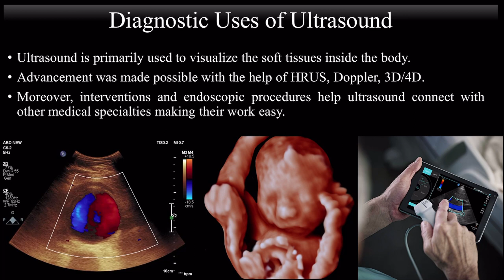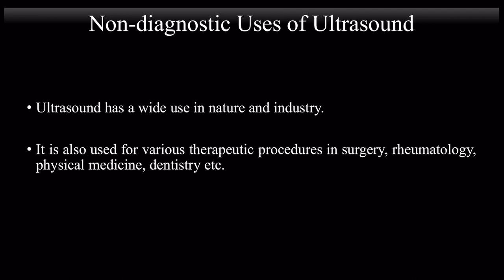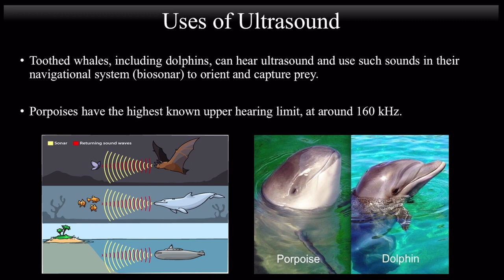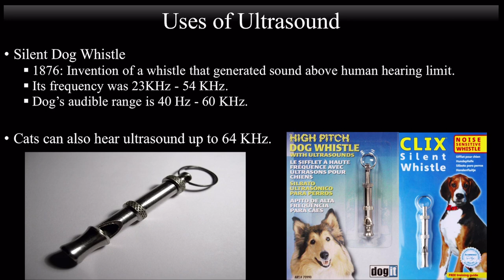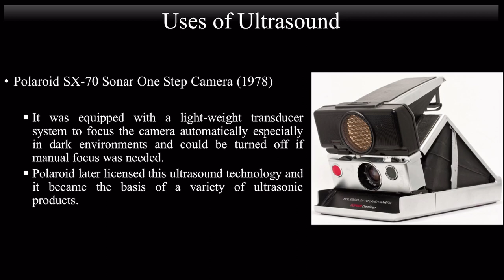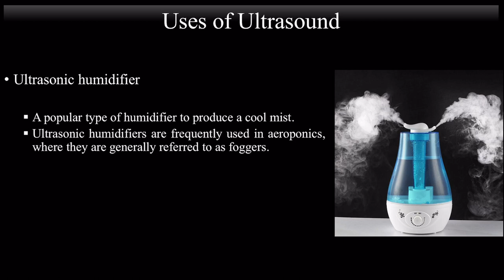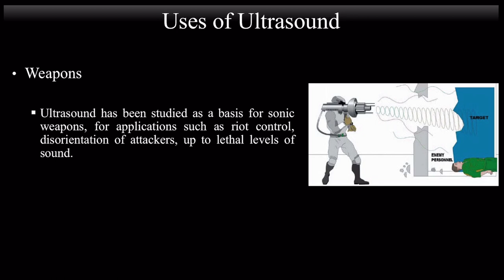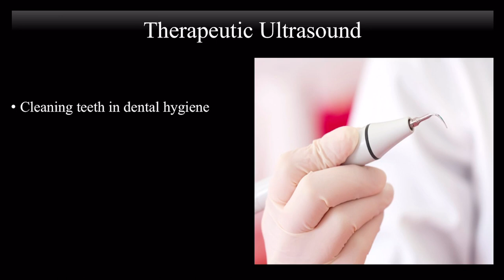Uses of Ultrasound - Imaging Study Lecture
Ultrasound is the high-frequency sound waves, inaudible to humans, the frequency of which is above 20,000 Hz or 20 kHz.
Ultrasonography is one of the most widely used diagnostic tools in our daily practice.
There are many non-medical uses of ultrasound.
We want to focus on this lecture.

Abdominal Ultrasound: Step by Step by Berthold Block
Abdominal Ultrasound for Surgeons by Ellen J. Hagopian, Junji Machi
Abdominal Ultrasound: How, Why and When by Jane Bates
Diagnostic medical sonography: Abdomen and superficial structures by Diane M. Kawamura,Bridgette M. Lunsford
Ultrasound-Guided Liver Surgery: An Atlas by Guido Torzilli
Introduction to Abdominal Ultrasonography by Y Higashi A. Mizushima H. Matsumoto